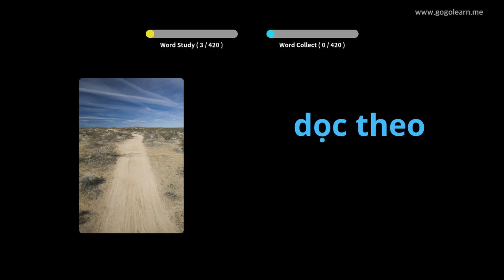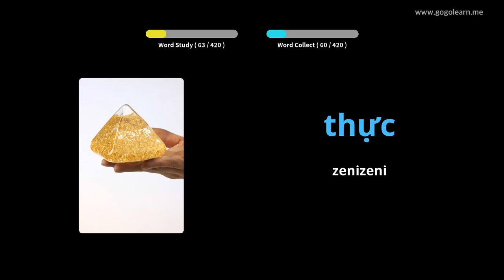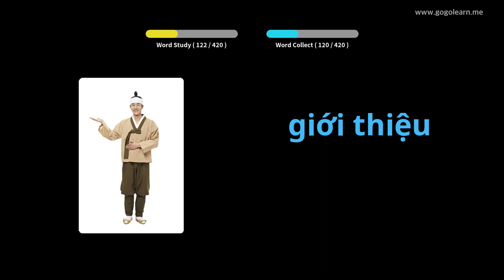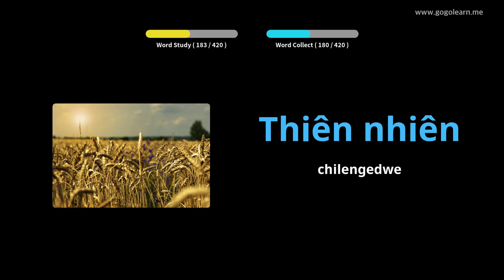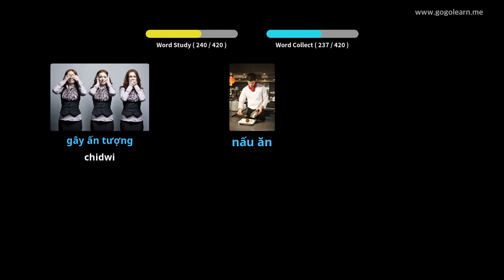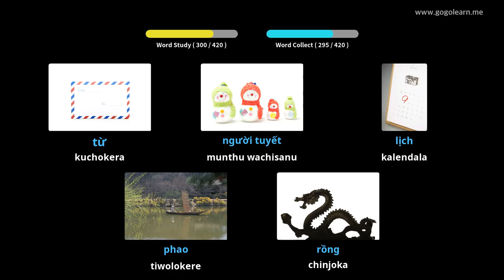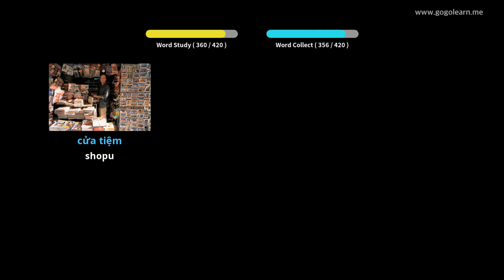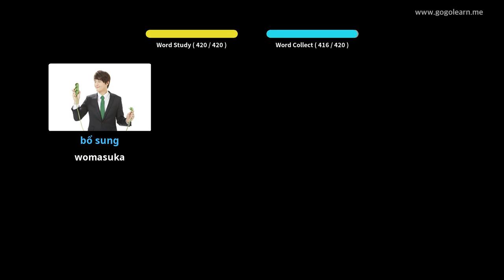Vietnamese Vocabulary Sekondale 1 | Golearn